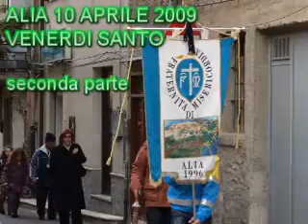PROCESSIONE VENERDI SANTO (seconda parte) ALIA 10 Aprile 2009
ALIA 10 APRILE 2009